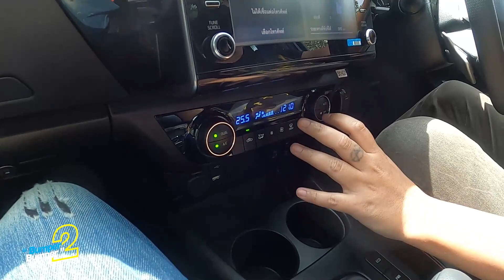ลองขับ Toyota Hilux Revo GR Sport ช่วงล่างใหม่นุ่มสบาย ขับเคลื่อน 4 ล้อ ลุยได้แต่อย่าเยอะ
Toyota Hilux Revo GR Sport ยกสูงขับเคลื่อน 4 ล้อ (Hi-Floor 4×4) จัดเป็นรถกระบะยกสูงรุ่นท็อป Premium Adventure เหมือนสำหรับกลุ่มลูกค้าที่มองหารถกระบะดีไซน์สปอร์ต ที่มาพร้อมสมรรถนะการขับขี่ที่ยอดเยี่ยมทรงพลังขับสนุก ควบคุมได้ดั่งใจ สามารถขับลุยได้ทุกที่ แต่อย่าหนักมาก เพราะยางที่ให้มาเป็นยาง HT วิ่งถนนดำ ระบบช่วงล่างเปลี่ยนใหม่นุ่มนวลขึ้นกว่าเดิม และมั่นใจในการขับขี่ด้วยระบบความปลอดภัยมาตรฐานระดับโลกของ Toyota Safety Sense มาพร้อมกับราคาค่าตัวที่ 1,299,000 บาท